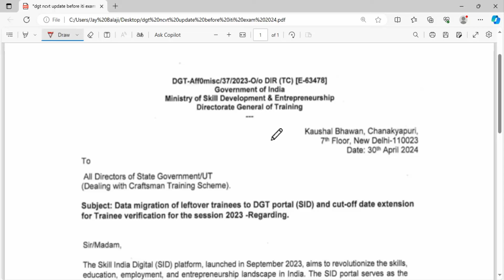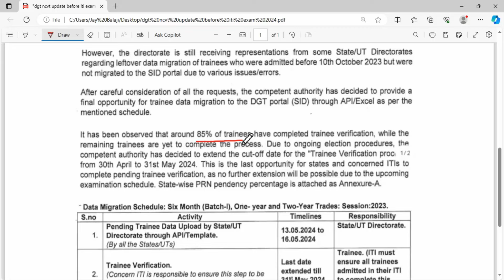ITI Exam Update 2024 || DGT NCVT Final Notice for ITI Students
नमस्कार दोस्तों इस वीडियो में मैंने आपको ITI Exam 2024 DGT NCVT के Final Notice के बारे मे तो आप सभी इस video को पूरा देखें धन्यवाद दोस्तों जय हिंद